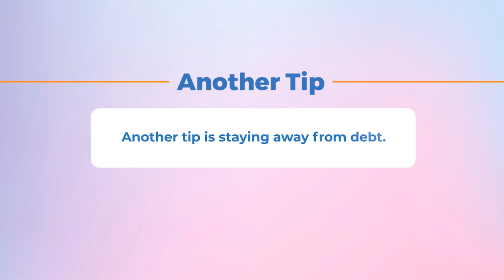HOW TO BE FINANCIALLY FREE, master the money mindset, self discipline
Hey Fleeks! Welcome back!

Topic: How to become financially free; master the money mindset, self discipline.

TIMESTAMP
00:00 - Introduction
00:44 - Welcome and Video Topic
02:17 - First Tip - The Importance of Tracking Spending
03:31 -Tip 02 - The Importance of Budgeting
05:29 - Credit Card Usage Tips
07:48 -Tip 03 - Avoiding Debt
10:43 -Tip 04 - Importance of Multiple Income Sources
12:03 -Tip 05 - The Right Debts to Pay Off
13:51 - Last Tip - Advice on Moving Out
17:50 - Outro

Please support my business lumispyce.com thanks 💋
Follow @lumispyce on Instagram.

WANT TO TALK & SEEK ADVICE? Let’s help you here on YouTube! 100% ANONYMOUS !

FAQ:
Age: 27 (Bufffday- March 7th)
Ethnicity: Sierra Leonean
Camera: iPhone 14 Pro max or Canon T8i

THE END♡

Thank you so much, Fleeks!

1. "Understanding the Money Mindset: Key Steps to Financial Freedom"
2. "Mastering Self-Discipline for Better Financial Management"
3. "Creating Wealth: The Connection between Mindset and Money"

1.
2.
3.
4.
5.
6.
7.
8.
9.
10.
11.
12.
13.
14.
15.